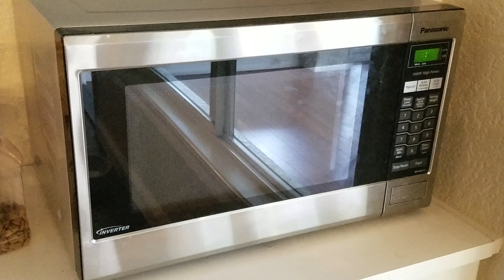Got Munchies? Corn on the Cob Nuked, 3 Minutes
Have the munchies? Like Corn on the cob. Don't boil it or steam it, it takes too long!, NUKE IT !!
Please do not tell me how wimpy that piece of corn looks okay? That's green acres style home grown.